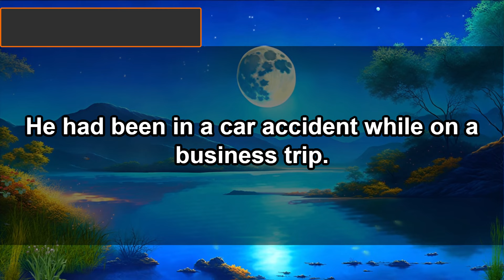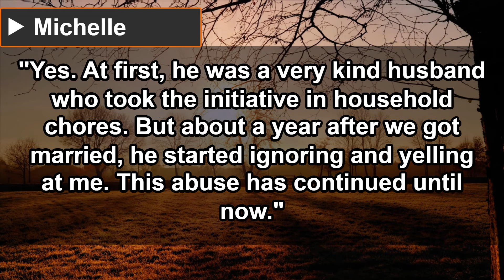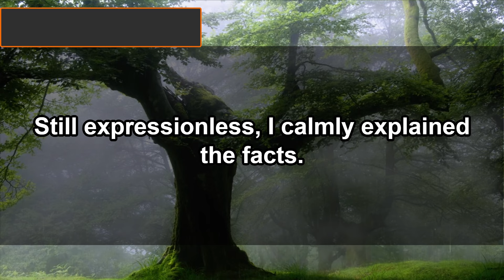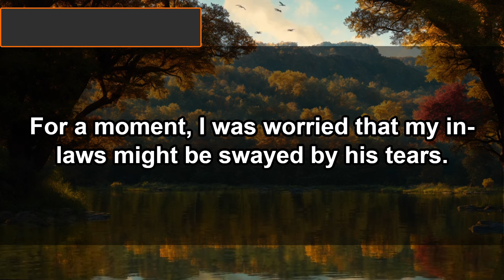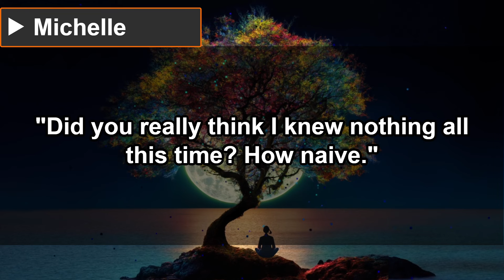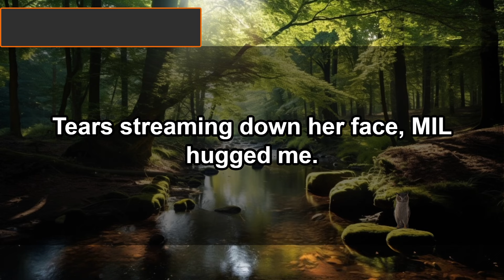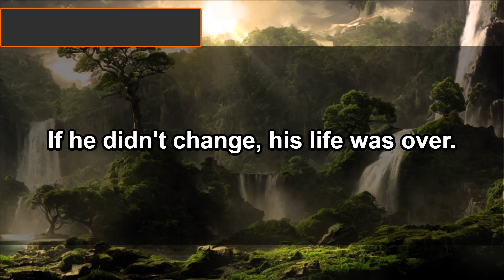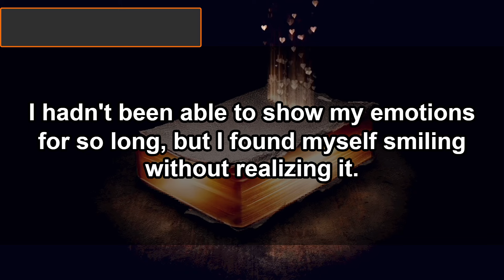My husband became paralyzed in a car accident during a business trip.I just laughed because